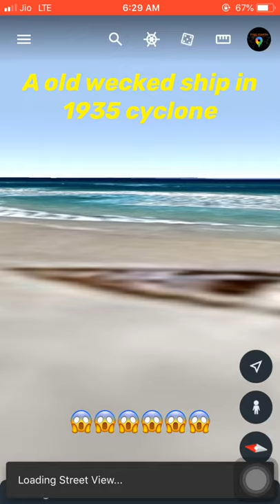wrecked ship #29 Secret earth palace by google map & google earth,amazing nature art,explore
sorry for spelling mistake
Secret earth palace by google map & google earth,amazing nature art.